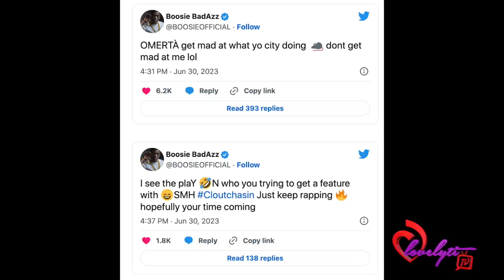Boosie And Lil durk Reacts To Omeretta's “Put It On Da Floor” Remix“